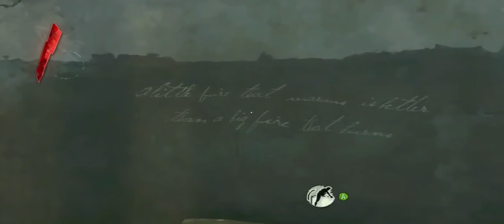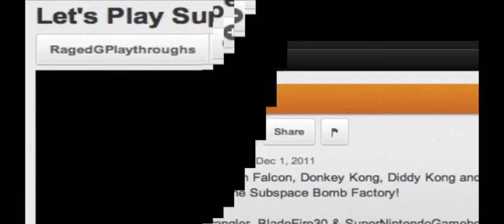Let's Play Dishonored [Part 1] | PUNKED!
This is a Duel Commentary LP of Dishonored (Xbox 360) with my roommate Slayer24x. This will not be a 100% Walkthrough but an awesome Let's Play that you love. You do.

Commentary by CurseWrangler and Slayer24x